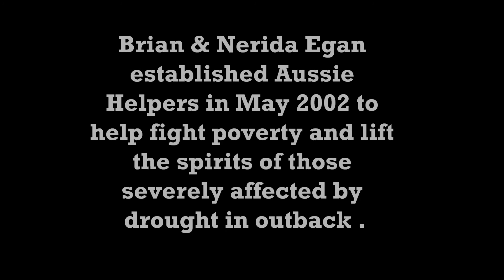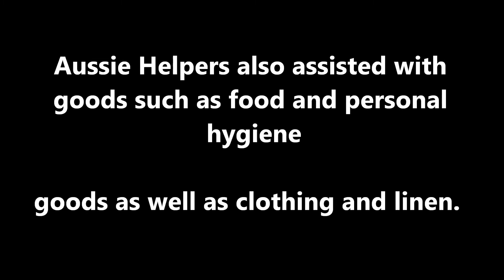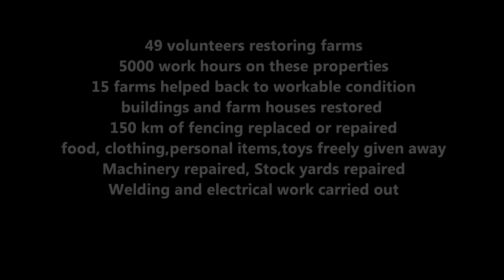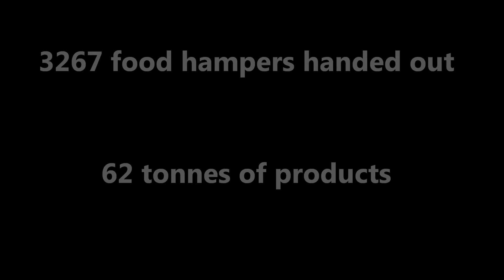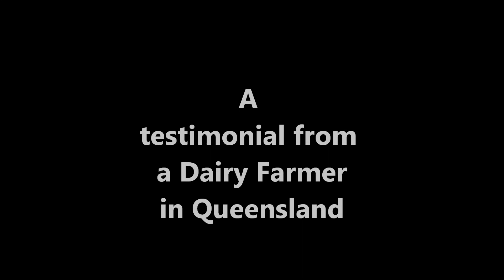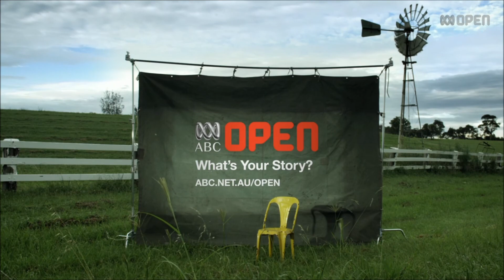aussie helpers toowoomba grammer.wmv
presentation for Aussie Helpers